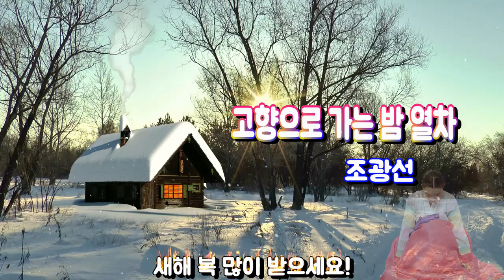조광선-고향으로가는밤열차[2023년.계묘년 새해인사]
1.
고향으로 내려가는 밤차야 어서가자
어머님이 버선발로 마중나설 고향으로
창가에 어리는 그리운 모습
그동안 얼마나 변했을까
안녕을 묻고 싶어 가슴이 뛴다
밤차야 어서가자 고향역이 보인다
2.
그리운 친구들 나의 순이도
그동안 얼마나 기다렸을까
3.